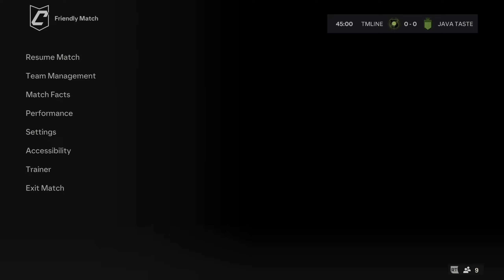Debut Pertama Di Java Taste - EA FC 24 Pro Clubs 11v11 | Matchday #4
Pro Clubs 11v11
Matchday ke 4 ini mempertemukan Java Taste  VS Timeline VFC  di pre-season odong league, di pertandingan Ke 5 ini DriRam24 resmi pindah ke tim Java Taste dari Garuda revenge.
EA ID : DriRam24
Xbox ID : DriRam24
Pemusik:Infraction, Alexi Action

Pemusik:Steve Rocks

Abaikan semua tulisan dibawah ini